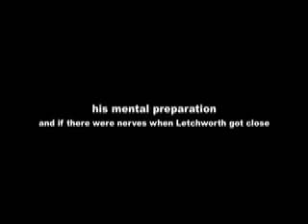Le Roy escapes Letchworth in semis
LE Roy turned the ball over 5 times, but held on to beat Letchworth 21-14 in the Section 5 Class C semifinals